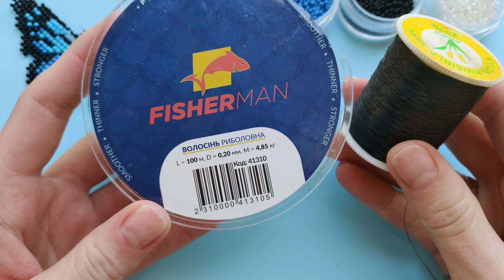Фігурка метелик з бісеру у техніці хрестик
Разом з вам сплетемо великого метелика аж на 246 хрестиків. Плетіння фігурки не для початківців у даній техніці.

Автор: biserinkss